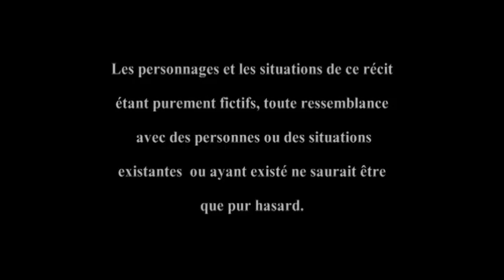A Nou Riyé: Les Zistoires Droles de Sanjeev Moheeputh Episode 38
EK SHARE LI (SI TO ENA FIEL)
MET ENN COMMENT